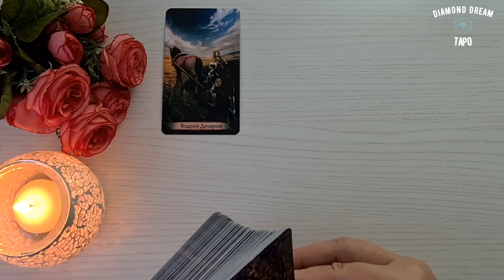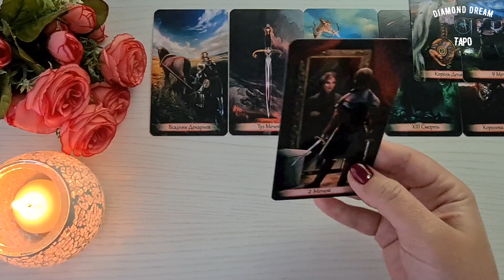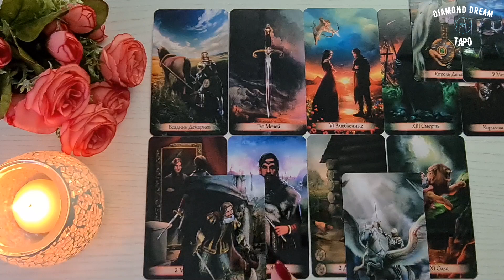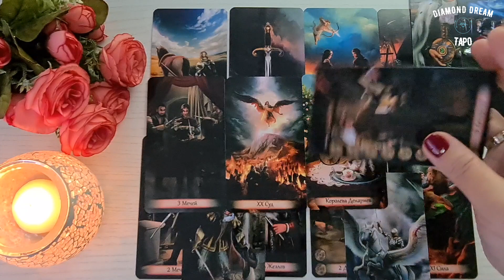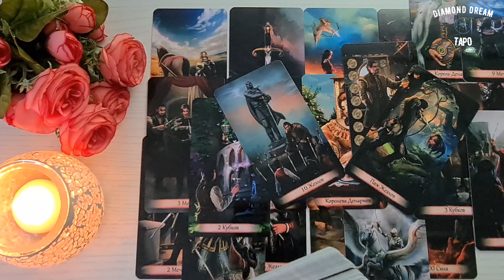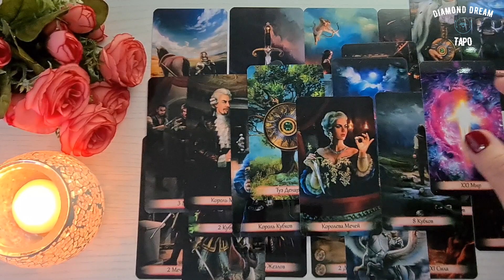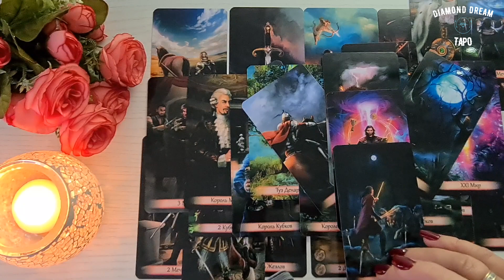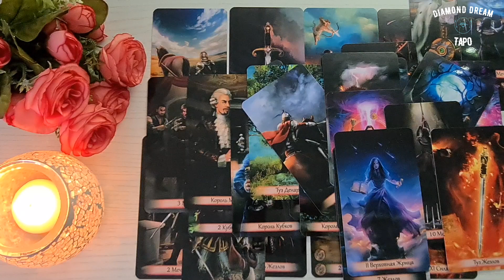❤️ ЧТО ПРОИСХОДИТ В ЕГО ЖИЗНИ ПРЯМО СЕЙЧАС? ❤️Таро Онлайн Расклад Diamond Dream Tarot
ПРОЙДИТЕ ПО ССЫЛКЕ и напишите:
"ОБУЧЕНИЕ" - если Вас интересует мой КУРС ОБУЧЕНИЯ ЧТЕНИЮ КАРТ ТАРО.
"ЛИЧНЫЙ РАСКЛАД" - если Вам необходима ЛИЧНАЯ КОНСУЛЬТАЦИЯ.

📌ДРУГИЕ ВИДЕО ДЛЯ ВАС:
ПЛЕЙЛИСТЫ: